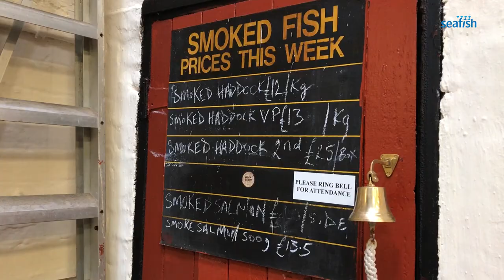Catch Up With Marcus - June 2019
In the June vlog, Marcus Coleman visits Patrick Salmon, of Alfred Enderby on Grimsby Docks to find out what will happen to the PGI status of the smoked haddock products once the UK leaves the EU.